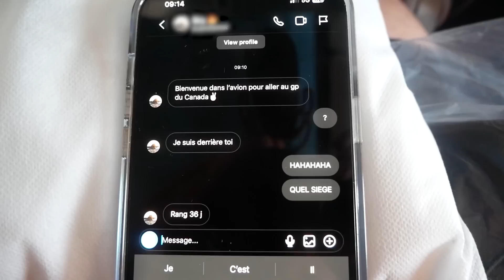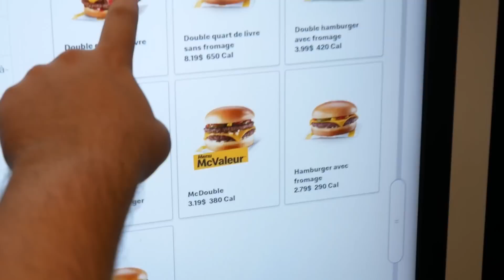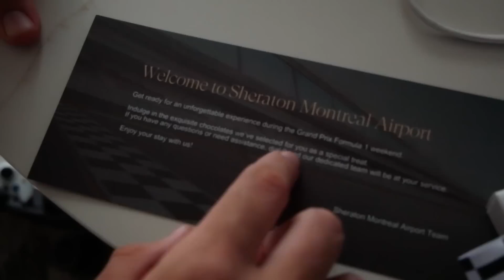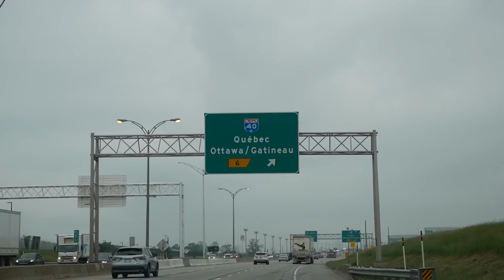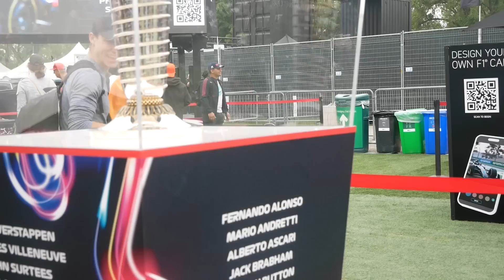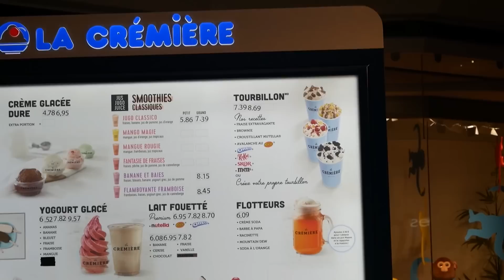UNE TEMPÊTE S’ABAT SUR NOUS ! ⛈️ - VLOG F1 CANADA EP1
Première partie de notre séjour (pluvieux) au Canada pour assister au Grand Prix ! Au programme : notre voyage, notre découverte de Montréal, mais aussi la première journée au circuit !

On se retrouve mardi 17h pour la seconde partie du vlog !